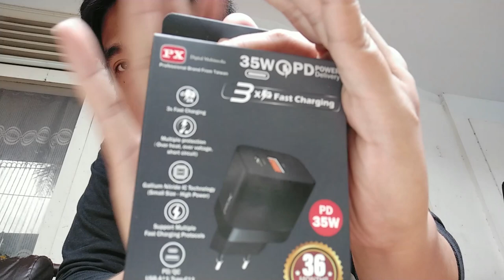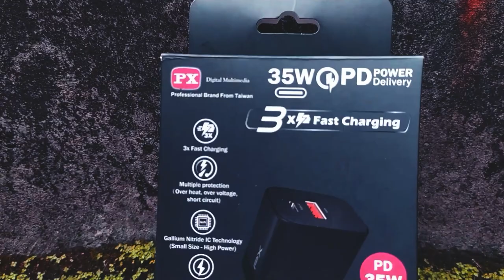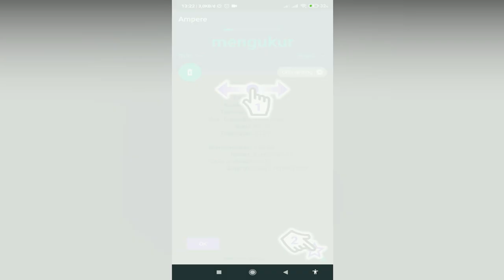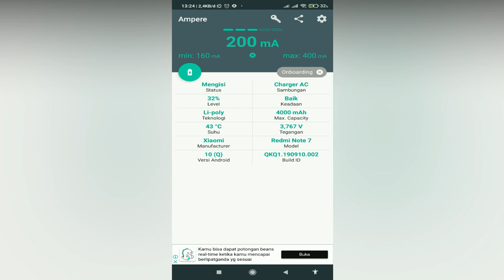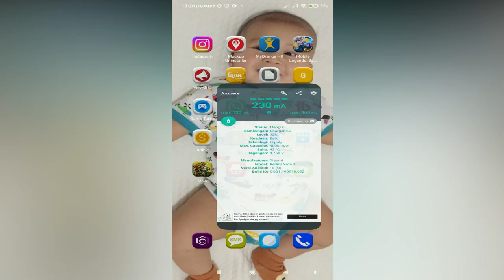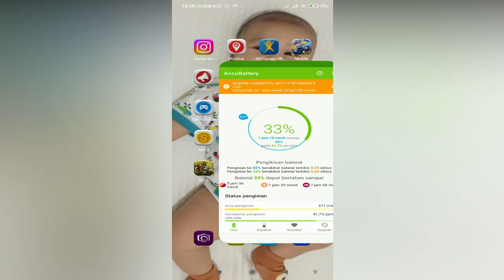Kepala Charger Adaptor Fast Charging Type C+USB A 35W PX PQ352E Kecepatan Charging 3X Lipat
Kepala Charger Adaptor Fast Charging Type C+USB A 35W PX PQ352E ini adalah salah satu product dari PX INDONESIA, kepala charging ini mendukung fast charging hingga 3x kali lipat, tidak panas atau over heat, silakan langsung aja ke official resminya PX INDONESIA dibawah ini 👇

Produk PX PQ352E Kepala Charger Adaptor Fast Charging Type C+USB A 35W
dapat di beli di :

Free Rusak Ganti Baru

✅ 2 IN 1 FAST CHARGING 35W
Mendukung pengisian daya 2 port (Type C + USB A) bersamaan secara cepat dengan output maksimal 35W

✅ GaN TECH MULTIPLE PROTECTION
Dengan teknologi GaNFast, mengontrol arus & tegangan listrik berlebih, tidak mudah longgar saat pengisian daya, pengisian daya cepat, aman dan stabil

✅ ELEGANT AND SLIM DESIGN
Desain elegan & slim, hemat tempat, solusi untuk perangkat lain. Untuk kebutuhan di rumah, kantor, travelling. Hemat tempat, hemat waktu, mudah dibawa & hemat biaya

2 IN 1 MULTIPLE PORT
1 PORT : Type C : 35W
USB A : 30W
2 PORT : Type C + USB A : 5V4A

SUPPORT MULTIPLE FAST CHARGING PROTOCOLS
Dual Engine Fast Charging : Oppo, Realme, Vivo
Quick Charge : Samsung, Xiaomi, Pocophone, Sony, Redmi, Asus, LG
Power Delivery 3.0 : Samsung, Xiaomi, Apple, Asus, Huawei
Adaptive Fast Charging : Samsung
Dash Charging : One Plus
SCP : Huawei
FCP : Huawei
Apple 2.4A : Apple
(Note : Kabel Charger dan smartphone sudah mendukung protocols diatas)

FITUR
1. 2 in 1 USB Output : Type C + USB A, dapat digunakan secara bersamaan
2. Mendukung PD35W (Fast Charging)
3. Teknologi GaNFast, pengisian daya lebih cepat, menghantarkan daya lebih besar, melepas panas lebih cepat, stabil & aman
4. Kompatibel : Android, Apple, atau perangkat lainnya
5. Tegangan Listrik AC100-240V
SPESIFIKASI
Merek : PX
Model Produk : PQ352E
Input : 100-240V~50/60Hz, 0.9A Max
USB A Output : 5.0⎓3.0A/9.0V⎓3.0A/12.0V⎓2.5A/20.0V⎓1.5A Max
(30.0W Max)
Type C Output : 5.0⎓3.0A/9.0V⎓3.0A/12.0V⎓2.5A/15.0V⎓2.33A/20.0V⎓1.75A
(35.0W Max)
USB A+Type C Output : 5.0V⎓4.0A
Total Output Power : 35W
Warna : Hitam
Ukuran : 77*40*29mm
Berat : 60 gr